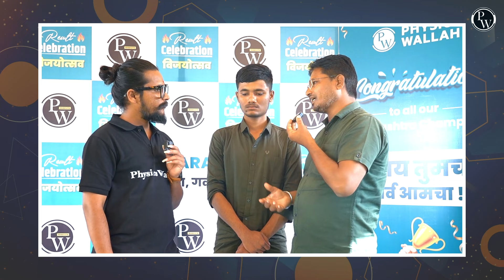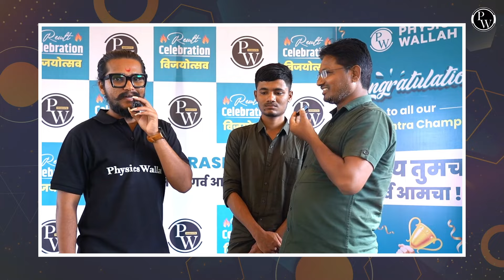MHTCET Topper : 2 लाख रुपये फी भरणे शक्य नाही - काय करावे?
"🔰Click Here To Enroll in the Lakshya MHTCET 2.0 2025 For Class 12th & Get Access to Class Notes & Other things

🔰Click Here To Enroll in the Arjuna MHTCET 2025 For Class 11th & Get Access to Class Notes & Other things